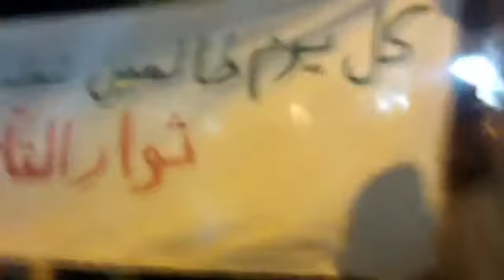شام حلب الأشرفية مسائيات الأحرار ...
شام حلب الأشرفية مسائيات الأحرار ثورة حتى النصر 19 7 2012